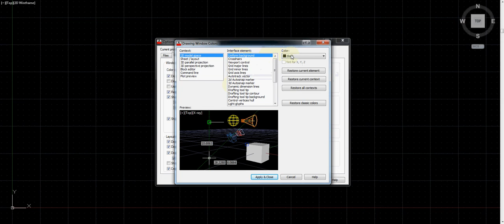AutoCad 2013 Change Background Color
How to change background color in AutoCad 2013.